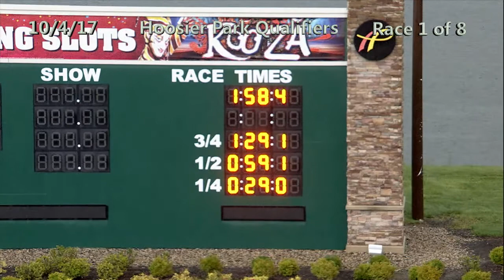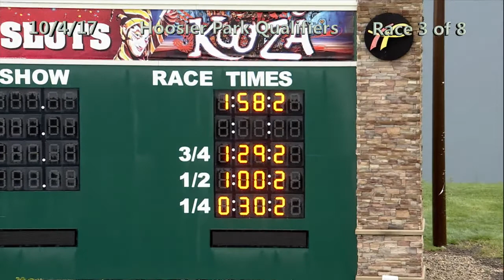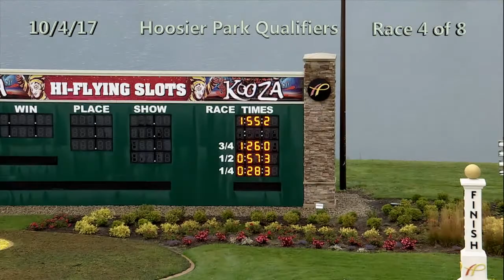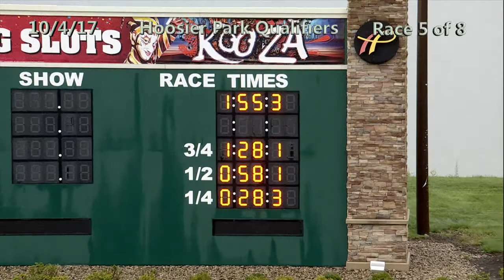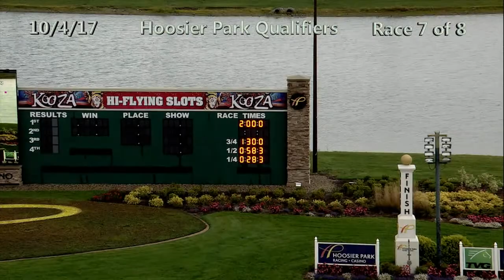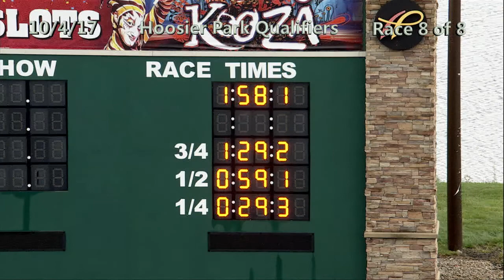HP Qualifiers 10 4 17